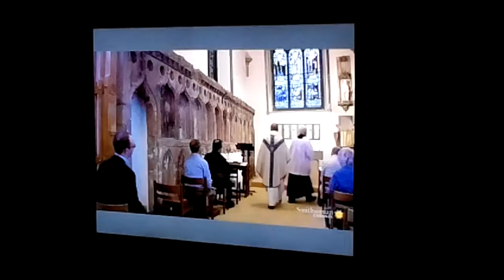Decoding Christianity: Flesh and Blood video.(2)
Hi there This is A Decoding Christianity: Flesh and blood video I recorded today.

This not for the faint of heart people.